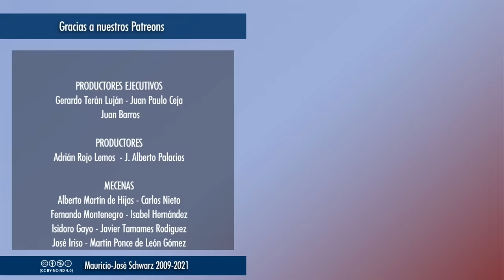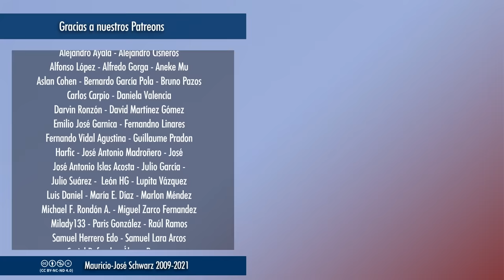EVCT | Por qué no comparto el entusiasmo mayoritario por este cómico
Ya que me odiaron por no idolatrar a Roberto Gómez Bolaños, "Chespirito", supongo que no será muy popular que diga que Cantinflas ni me hacía reír, ni me parece un estereotipo adecuado del mexicano ni mucho menos me parece admirable la persona que estaba detrás del personaje, Mario Moreno.

¿También eso está mal?